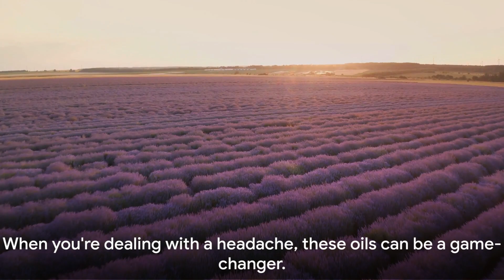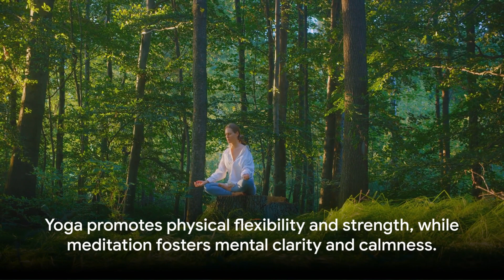Top 10 Natural Remedies for Headaches: Prevention and Relief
Are you tired of constantly battling headaches and looking for natural remedies to find relief? Look no further! In this informative video, we explore the top natural headache remedies, offering both prevention strategies and effective relief techniques.

Headaches can disrupt our daily lives, but understanding their triggers and how to manage them naturally can make a world of difference. From lifestyle adjustments to simple home remedies, we cover a range of solutions that can help alleviate headache symptoms and prevent them from recurring.